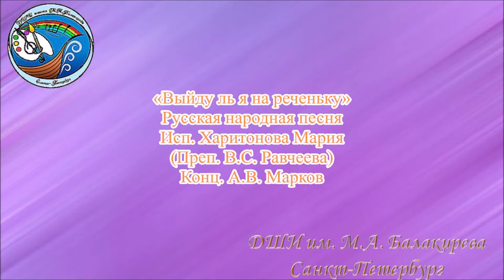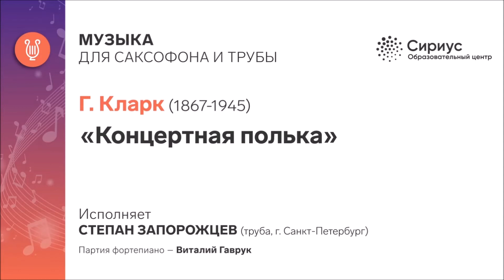Мои первые концерты